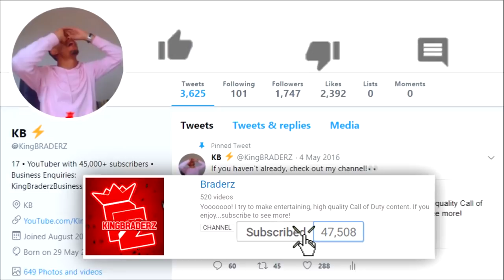DARK MATTER SWORD vs REAL CHEATERS in Black Ops 4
Dark Matter SWORD!

For today's video I used the NEW Sword in Black Ops 4 with Dark Matter. I also ran into some CHEATERS! Hope you enjoy!